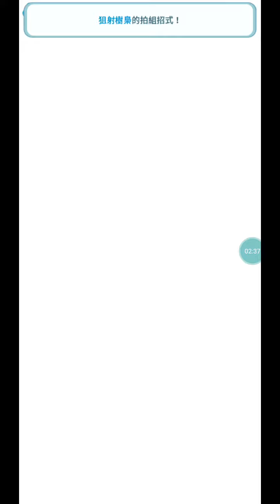ポケモンマスターズ 第33回 チャンピオンバドル １対３ ミヅキ / Pokemon Masters 33th Champion Stadium 1 Vs 3 by Selene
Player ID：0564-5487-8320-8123